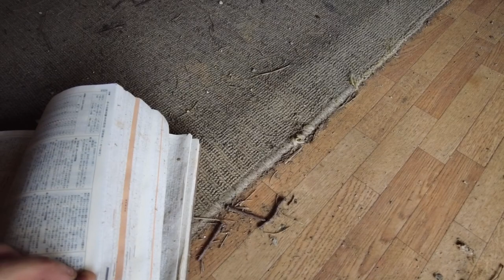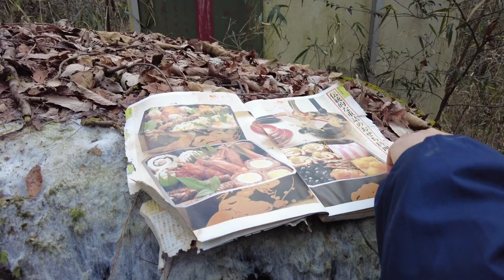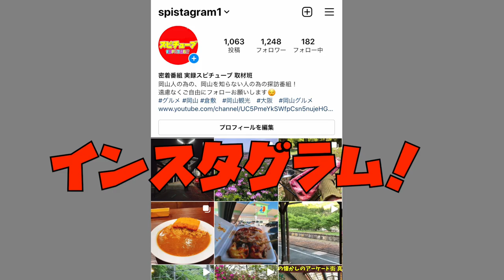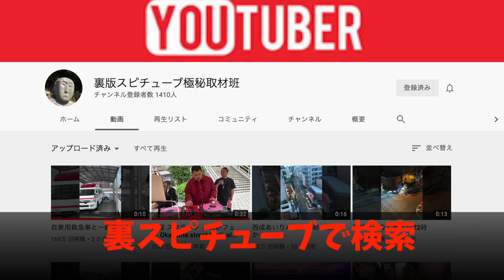【 岡山の廃別荘エリア】完全倒壊が進む別荘地に潜入 ペンション村集落